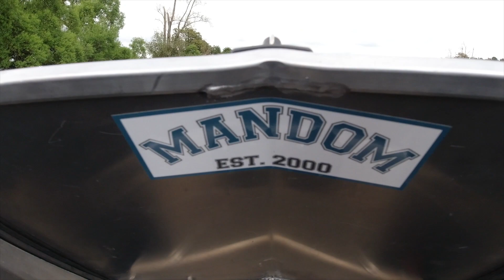Wairau River run